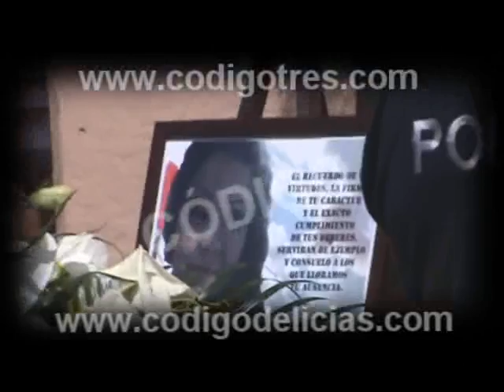Último adios a policía de Rosales Viridiana Valles Serrato